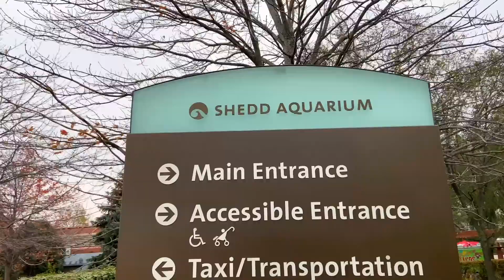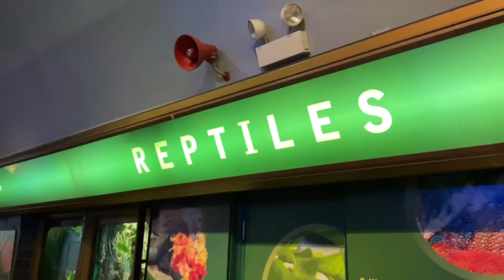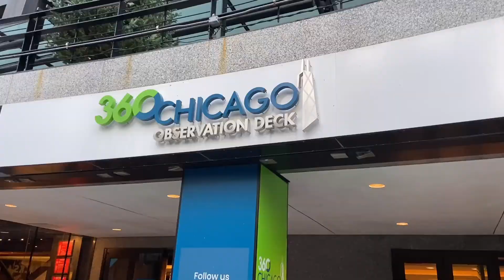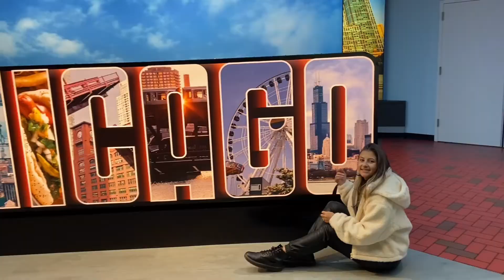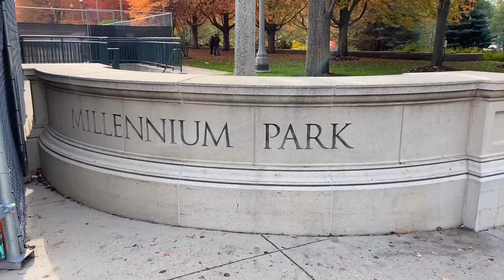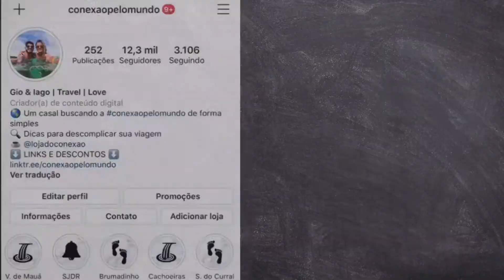ROTEIRO DE 3 DIAS EM CHICAGO | Melhores atrações e Preços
Falaaaa Conectado!!

Nesse vídeo conhecemos e mostramos para você nossa viagem pra Chicago. Em 3 dias na cidade conseguimos conhecer as melhores atrações e aproveitar o clima de Outono da cidade. No verão ou no Inverno vc tbm poderá aproveitar bastante as atrações então sempre se atente a época do ano que você irá viajar.  Não se esqueça que conseguimos pagar mais barato através do CITY PASS, então fica essa dica pra você aí tbm. ;)

Você irá encontrar os nossos melhores links abaixo. Aproveitem! 🌎🤟🏼

Nosso INSTA 📸 - Acompanhe nossa rotina em tempo real.

Nossos PARCEIROS 🤝

📲 Chip de internet para viajar conectado para qualquer lugar do mundo!

🏨 Booking - Encontre as melhores hospedagens pelo mundo!

🎡 Reserva de Passeios - compre seus ingressos com antecedência e evite filas!